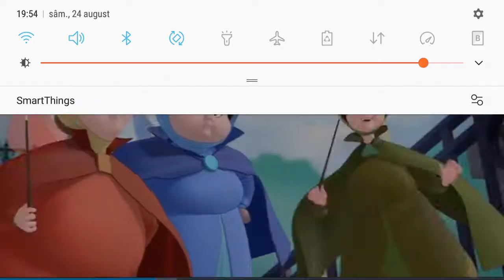Sofia întâi ep 1 A fost odată o Prințesă part 4 Cred că sunt gata să fiu prințesă